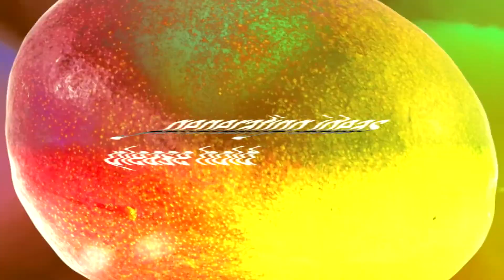Off the Mango #1 Matthew Richter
With a Masters in History and the perfect beard, Matthew Richter takes on cow themed movies and space themed insults in episode one!

Off the Mango is a chilled-out comedy workshop series, starring delightful funny people... and me!